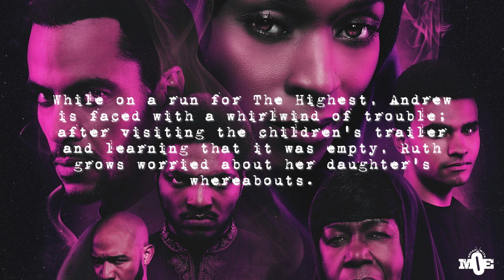[Review] Tyler Perry’s Ruthless - S4|Ep 6 ‘Disappearing Act’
Ruthless/ Season 4 | Episode 6

While on a run for The Highest, Andrew is faced with a whirlwind of trouble; after visiting the children's trailer and learning that it was empty, Ruth grows worried about her daughter's whereabouts.